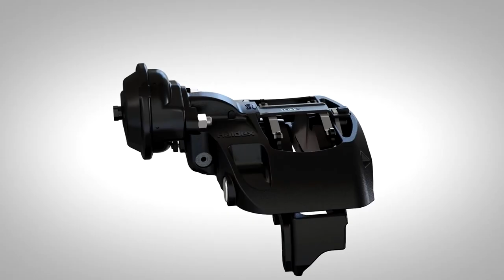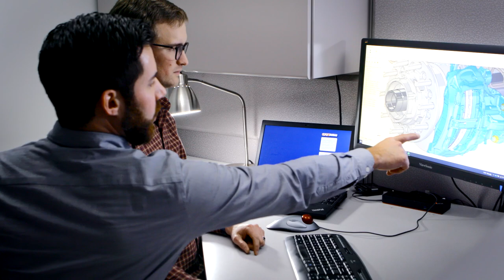SAF-HOLLAND and HALDEX - Stronger TOGETHER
SAF-HOLLAND has long been committed to healthy growth through technological innovation, expanding service and support, and strategic acquisitions of industry leaders. SAF-HOLLAND announces a major step in our continued growth, the acquisition of HALDEX, a global leader in wheel end and brake solutions. HALDEX has earned its reputation the old-fashioned way through more than one hundred years of hard work and hard-earned reputation over the century. HALDEX continued to focus on the efficiencies and mechanics of braking, expanding their offerings into the global tractor and trailer markets, they became a global leader in brake actuators, automatic brake adjusters, disc brake calipers and suspension air controls. SAF-HOLLAND commitment to delivering true system solutions as a one-stop shop provider, the acquisition of HALDEX enhances that promise to an even higher level.